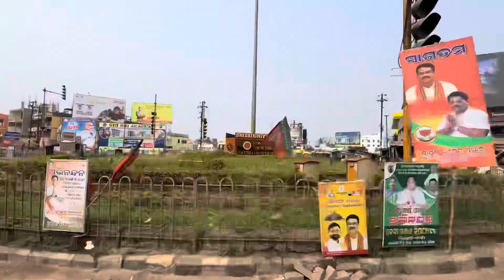Plot for sale at Mayuri Vihar, Trisulia.Mob-8637247537.@UNFILTEREDVLOGS72#realestate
Jadi plot kinibaku chahunchanti ta Ahi no re contact karantu - 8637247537
Tofan kumar Manna (Marketing executive)

Mayuri Vihar apana ku anideichi litigation free , Non chakka area agae possession nebe then Restry karibe . Apana knara judicial Chaka ru Trisulia asibe then Trisulia ru towards Bhubaneswar ade gale apana knara Madhupur area padiba Sethu 200 meter gale left re Mayuri Vihar ama projet padiba . Project re main road sabu 40ft rahuchi Aau sub road sabu 20ft achi. Ta apana manaknu request rahila apana mane gote thara project visit karantu ..

Trisulia plotting project
Mayuri Vihar ,Trisulia
Trisulia ,Cuttack